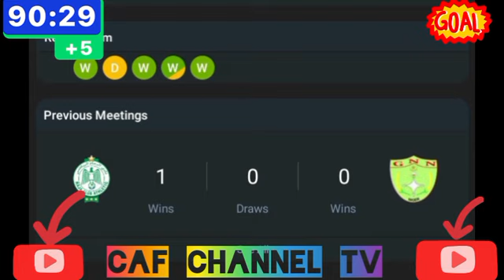live: Raja Casablanca VS AS GNN CAF CHAMPIONS LEAGUE QUALIFICATIONS - 2024/2025 highlights